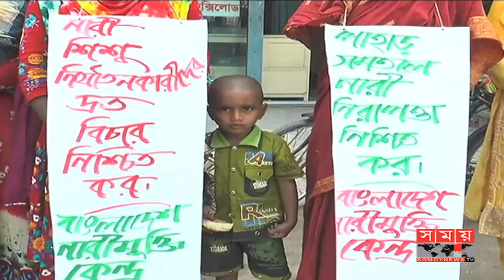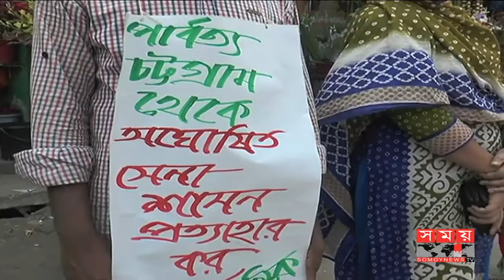মারমা সম্প্রদায়ের ২ নারীর শ্লীলতাহানির প্রতিবাদে মানববন্ধন ! | Gaibandha News | Somoy Tv